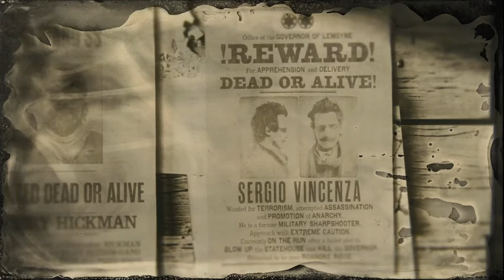Pre-actualización 1.20 día 28/07/2020 Red Dead Online (caza recompensas) 8